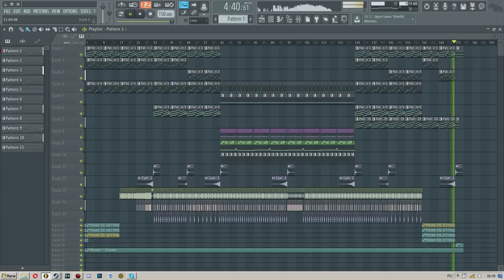SSM TM - Lightsing